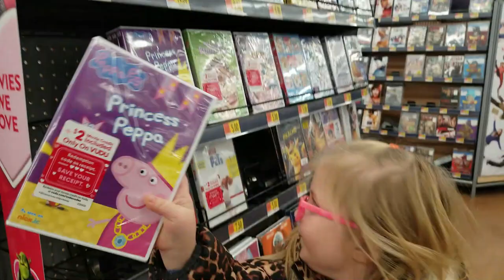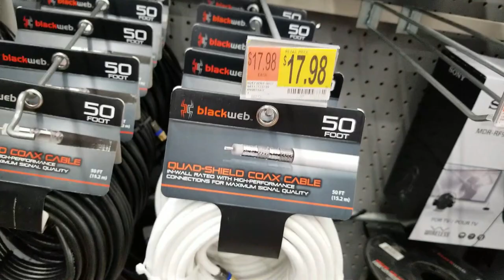Walmart Cart Pusher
Walmart cart pusher!  Walmart shop with us!  How did my granddaughter do pushing the grocery cart?  She wanted to go to Walmart with us so she could spend more time with her G Pa!!!